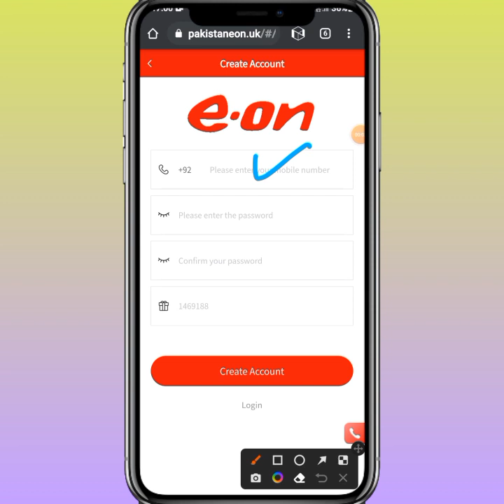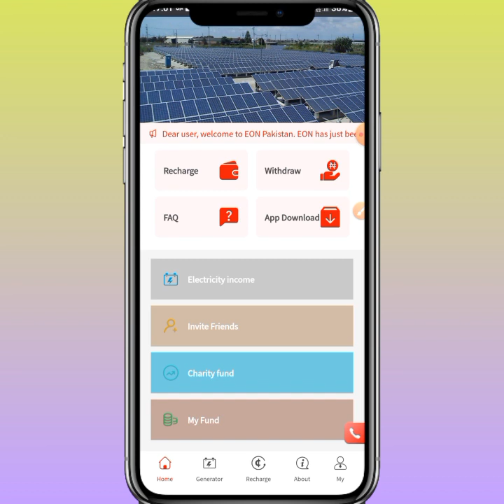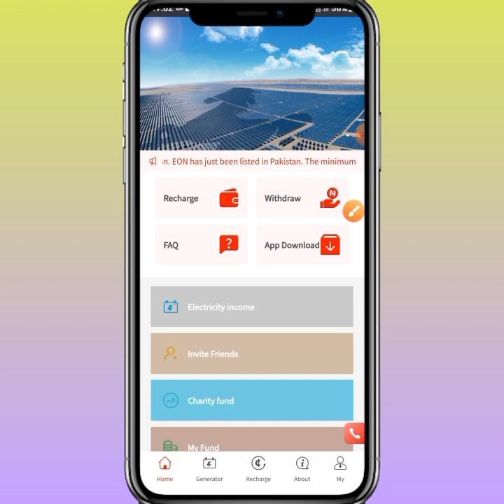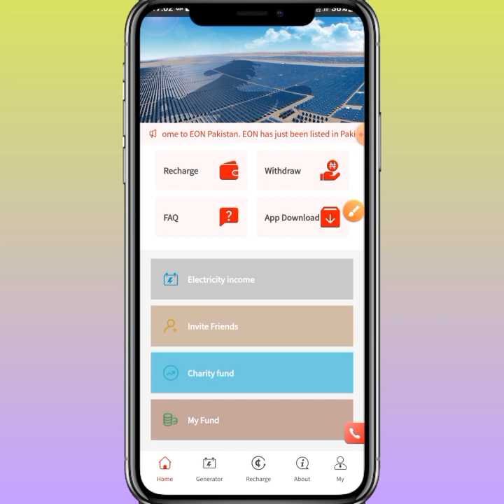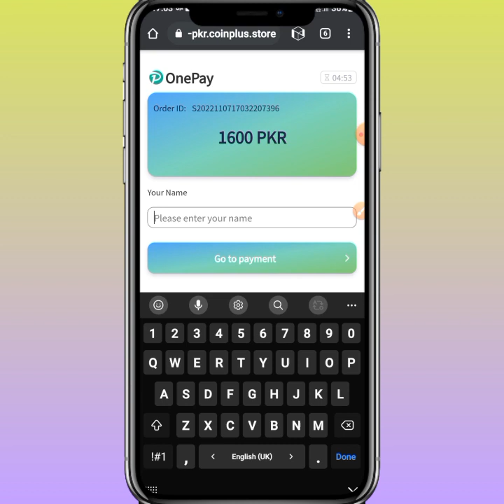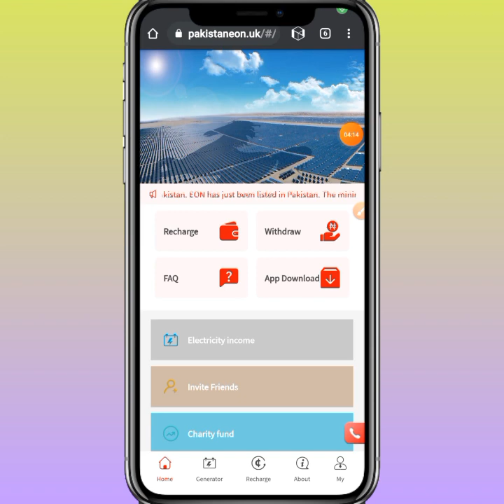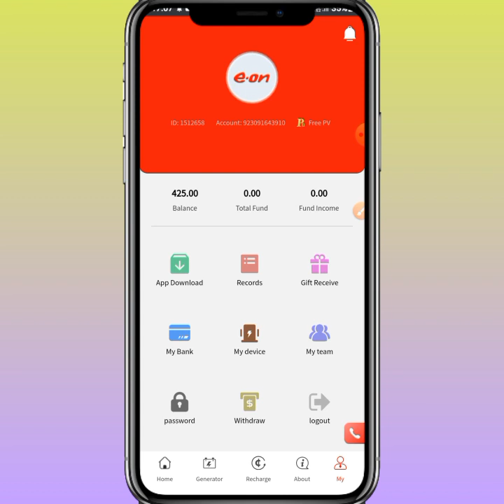Pakistaneion Free Earning Site | 400 free bonus | Khan Ali Tv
join site:-

پہلی پاکستانی فری سائٹ ہے
اور 100000
فری Withdraw
daily Earning bhi free ha
یہ سب چیزیں سائٹ کے
اندر نوٹس پہ لکھا ہوا ہے۔
free site ha join kre
or earn kre

مجھے لگتا ہے solar pk والی سائٹ کی طرح ہے
جس نے سب کو 3000 روپے تک
free Withdraw dya tha

باقی انشاءاللہ Withdraw Proof بھی شئیر کردوں گا۔